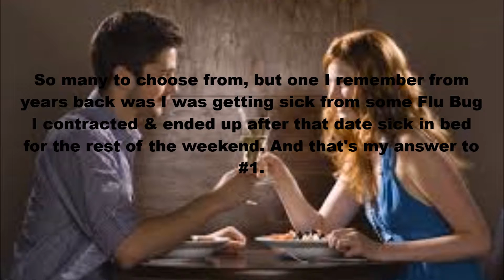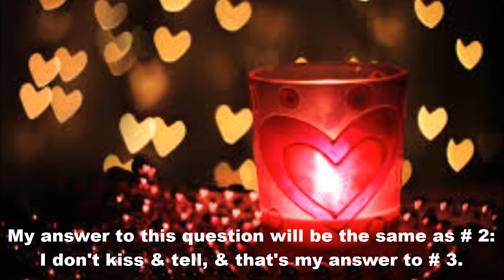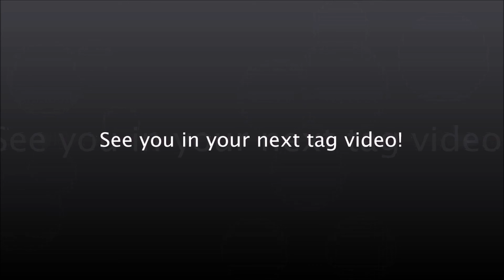Re: Jasmine Monday Tag 1st February 2016 (The Kiss & Tell Tag)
It's time once again for the Monday Tag presented by Ms. Jasmine & here are this week's Five Questions, which is titled for this week "The Kiss & Tell Tag.":
1.) Tell what your first date was like?
2.) Are you a good kisser?
3.) Are you romantic?
4.) Do you have a funny road trip story? If so, please tell...
5.) What can you spend hours doing & not get fed up with?